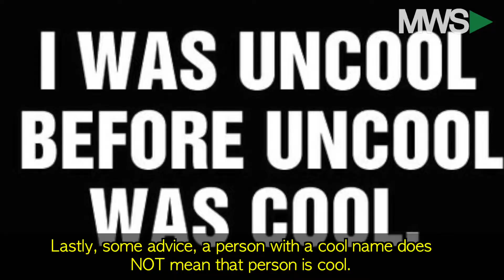Wall Street Wake Up Call: February 7th, 2018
02/07/18  The wild week on Wall Street continues and stocks look set to open with a slight slide as investors await key credit data in the afternoon.  Meanwhile, the government moves to pass a short-term spending bill for defense.